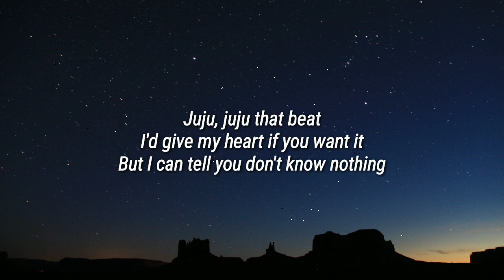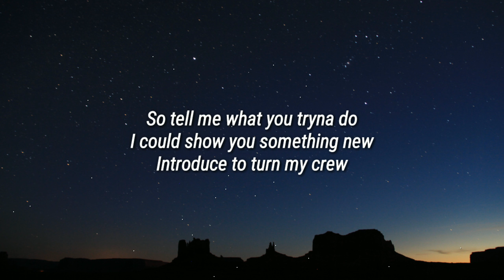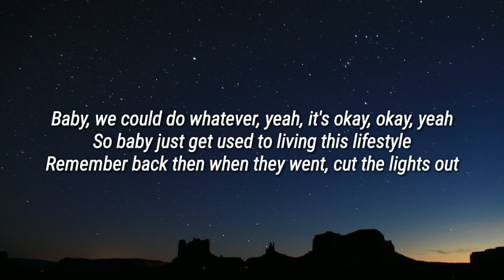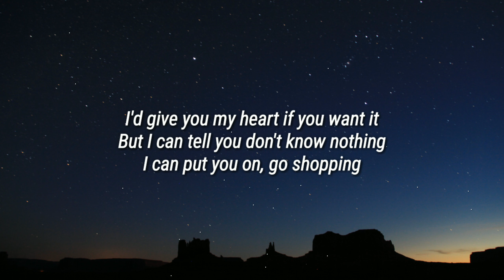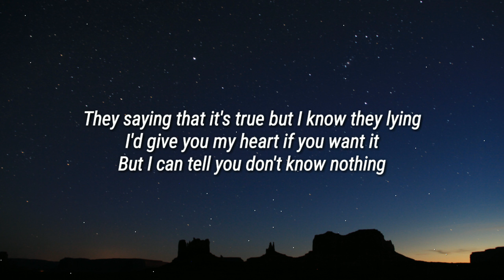Gavin Magnus - ICE (Lyrics)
Lyrics:-
[Intro]
Juju, juju that beat

[Chorus]
I'd give my heart if you want it
But I can tell you don't know nothing
I can put you on, go shopping
And you can put it on girl, flaunt it
I got what you need and what you like
I can put you on, we blowing bands, but that is life
She said that she pulling up, well I got something nice
Looked down at my wrist I said, "Little baby, that is ice"

[Verse 1]
So tell me what you tryna do
I could show you something new
Introduce to turn my crew
Now she wanna roll with you
Okay, let me show you why
We could go to Dolce
I could show you all the finer things, okay
Baby, we could do whatever, yeah, it's okay, okay, yeah
So baby just get used to living this lifestyle
Remember back then when they went, cut the lights out
She said she love me, that didn't last a long while
Now it's time that I show y'all what I'm all about

[Chorus]
I'd give you my heart if you want it

[Verse 2]
Right now I'm just really here to kill it
Why they wanna fuck with me because I'm making millis
Check my bank account, I guess it's stacking to the ceiling
Now I really know what it be like when you be winning
Now you know what's on my mind
She keep calling every night
Too busy in the stu so I hit decline
They saying that it's true but I know they lying